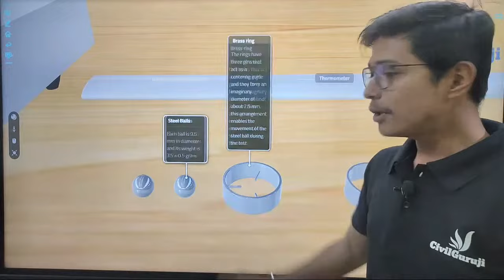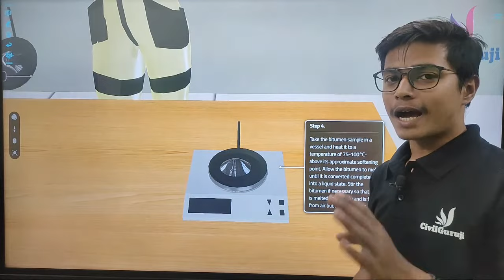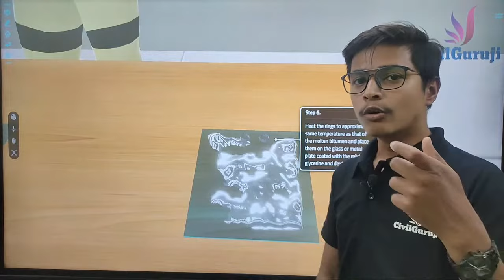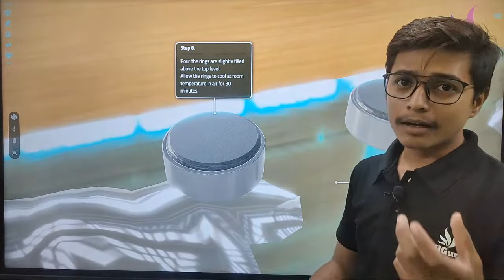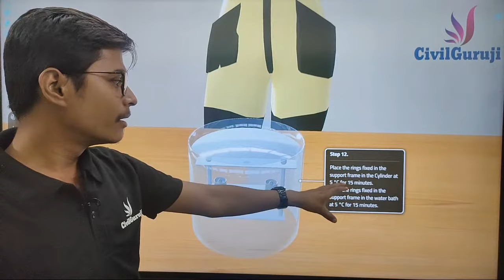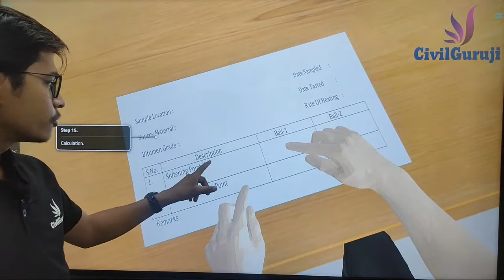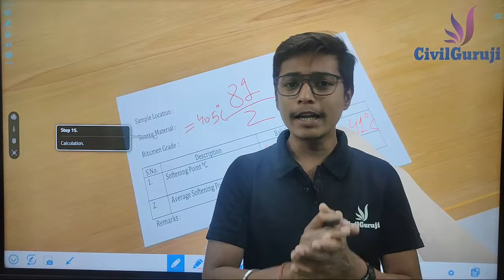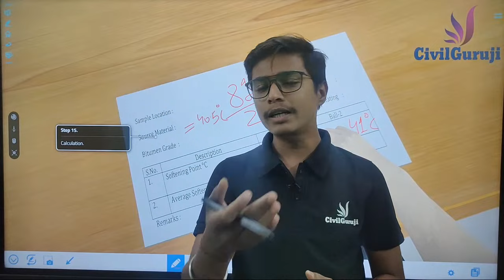How To Measure Softening Point of Bitumen | Find Softening point of Bitumen in Laboratory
In this video Er. Gaurav Sahu, Corporate Trainer of Civil Guruji is Discussing How To Measure Softening Point of Bitumen | Find Softening point of Bitumen in Laboratory

Learn the precise method to measure the softening point of bitumen in the laboratory with our step-by-step guide. Understanding the softening point is crucial for assessing the quality and performance of bitumen in various applications. Join us as we explain the equipment, procedure, and interpretation of results, empowering you to make informed decisions in the field of bitumen testing